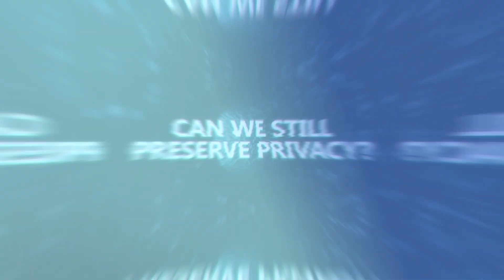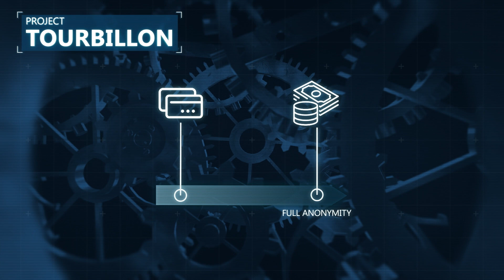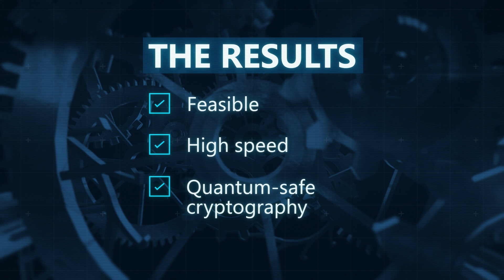Project Tourbillon explores anonymity for digital payments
Project Tourbillon explores privacy, security and scalability for retail CBDCs.